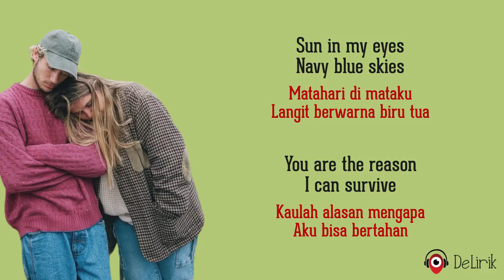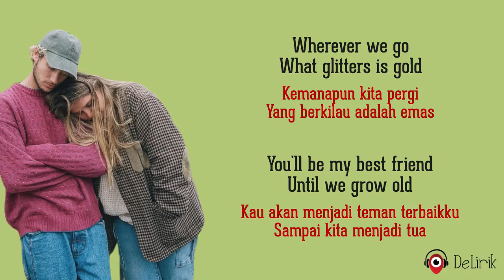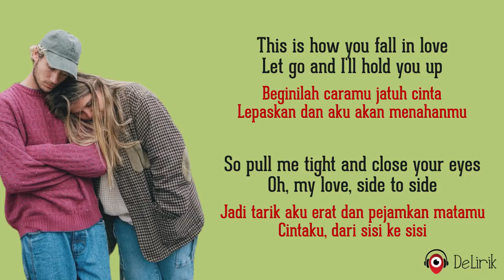This Is How You Fall In Love - Jeremy Zucker & Chelsea Cutler (Lirik Lagu Terjemahan)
🎵 Judul : This Is How You Fall In Love
🎙️ Penyanyi : Jeremy Zucker & Chelsea Cutler

📝 Lirik:

Sun in my eyes, navy blue skies
Matahari di mataku, langit berwarna biru tua
You are the reason I can survive
Kaulah alasan mengapa aku bisa bertahan
We'll turn off the phones to just be alone
Kita akan mematikan telepon kita agar kita bisa hanya berduaan
We'll draw the curtains and never leave home
Kita akan menutup tirai dan tidak pernah meninggalkan rumah

Aku bermimpi buruk
But now that I'm not scared
Tapi sekarang aku tidak takut

REFF
This is how you fall in love
Beginilah caramu jatuh cinta
Let go and I'll hold you up
Lepaskan dan aku akan menahanmu
So pull me tight and close your eyes
Jadi tarik aku erat dan pejamkan matamu
Oh, my love, side to side
Cintaku, dari sisi ke sisi

"What's easy is right", my mother's advice
“Yang mudah itu tepat”, nasihat dari ibuku
You are the reason I never think twice
Kaulah alasanku mengapa aku tidak pernah berpikir dua kali
Wherever we go, what glitters is gold
Kemanapun kita pergi, yang berkilau adalah emas
You'll be my best friend until we grow old
Kau akan menjadi teman terbaikku sampai kita menjadi tua

Ulangi REFF

Ulangi REFF